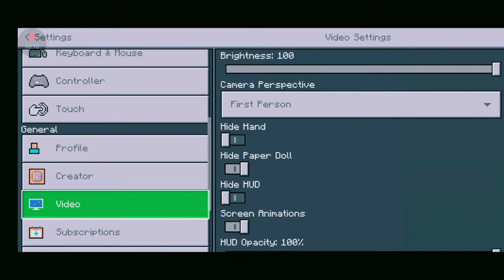MINECRAFT GAMEPLAY 🤩 REVIEWING MY SURVIVAL HIDDEN BIGGEST BUNKER. THAT WAS MAKED MY ME🤓😎PRO [SHUVO]